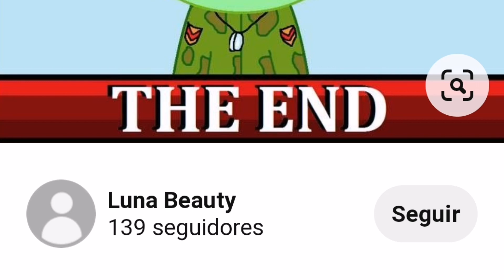FLIPPY IS UNFAITHFUL 😠🥺😱😰😭💔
Happy Tree Friends Flippy x Flaky x Giggles